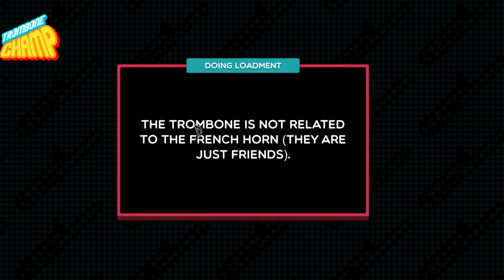Trombone Champ Custom Chart - His Highness' Theme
A Custom Trombone Champ chart, made by me!